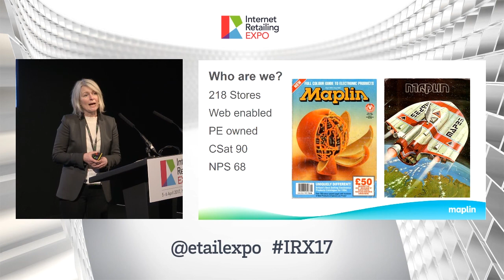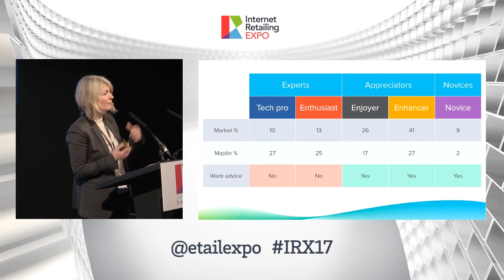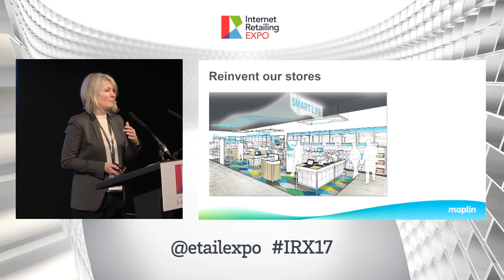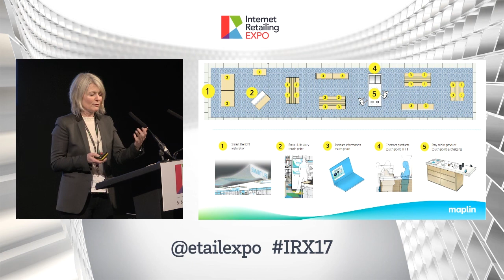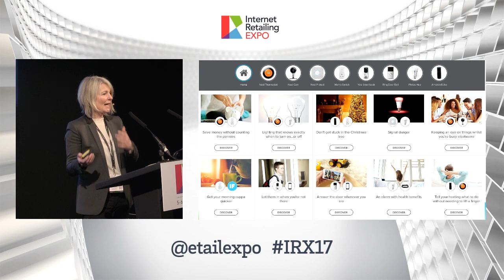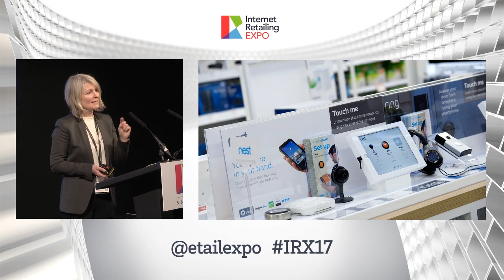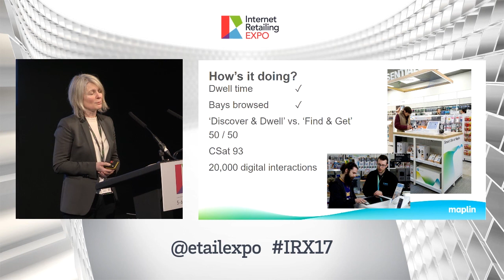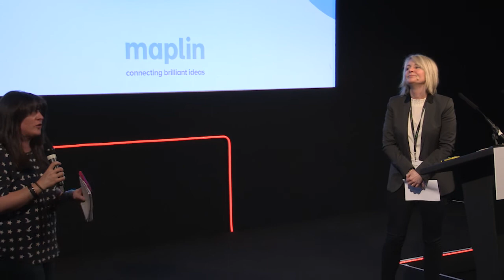Maplin: Achieving Omnichannel Integration - IRX 2017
Siobhan Fitzpatrick, eCommerce & Marketing Director - Maplin

Retailers have significantly embraced mobile use in-store, tying together physical and digital shopping. How can in-store mapping, loyalty programmes and personalised services drive engagement in the new digital retail space? How can apps and mobile optimised sites increase customer satisfaction and encourage purchasing decisions?